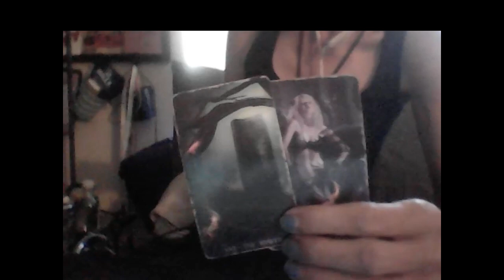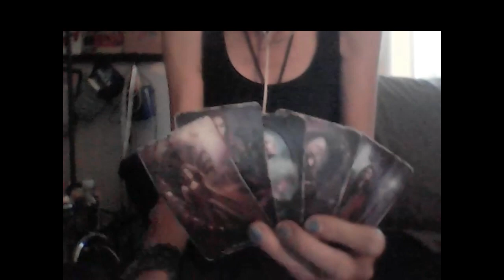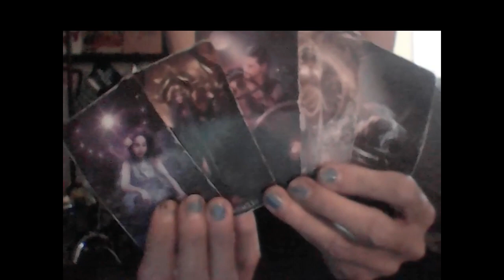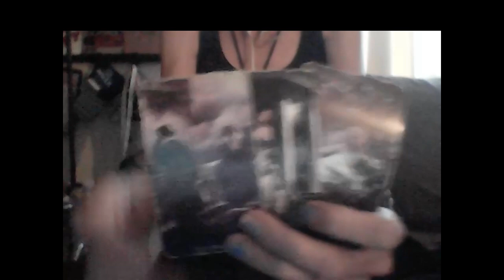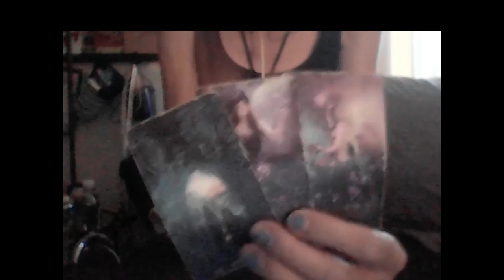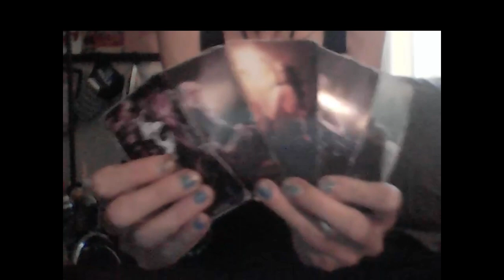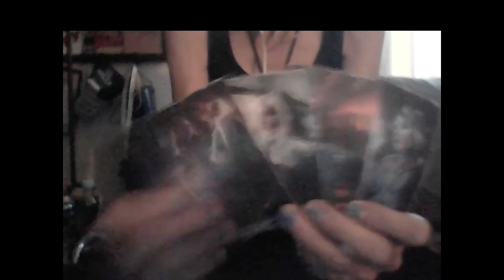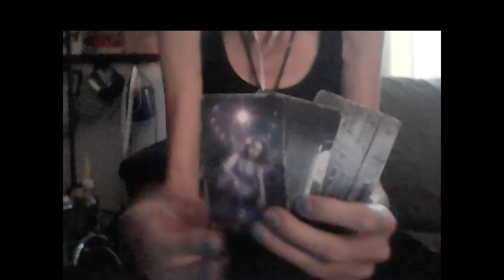KARMIC: Aquarius F Doesn't Leave A Fire M Her Money